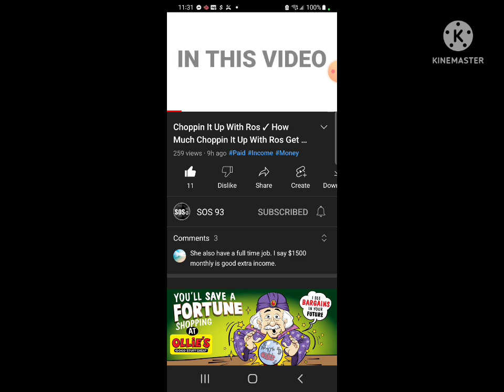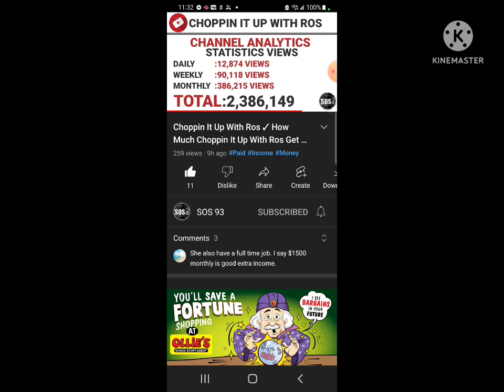I'm not sure if this is True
I'm not sure if this income is correct or not so go to this link and check it I just wanted to know if ppl knows about this info...